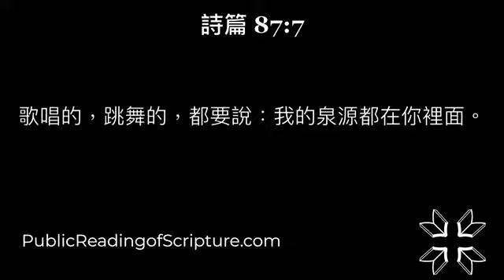87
3/28/2022

民數記 31:1-54

1 耶和華吩咐摩西說：
2 你要在米甸人身上報以色列人的仇，後來要歸到你列祖（原文作本民）那裡。
3 摩西吩咐百姓說：要從你們中間叫人帶兵器出去攻擊米甸，好在米甸人身上為耶和華報仇。
4 從以色列眾支派中，每支派要打發一千人去打仗。
5 於是從以色列千萬人中，每支派交出一千人，共一萬二千人，帶著兵器預備打仗。
6 摩西就打發每支派的一千人去打仗，並打發祭司以利亞撒的兒子非尼哈同去；非尼哈手裡拿著聖所的器皿和吹大聲的號筒。
7 他們就照耶和華所吩咐摩西的，與米甸人打仗，殺了所有的男丁。
8 在所殺的人中，殺了米甸的五王，就是以未、利金、蘇珥、戶珥、利巴，又用刀殺了比珥的兒子巴蘭。
9 以色列人擄了米甸人的婦女孩子，並將他們的牲畜、羊群，和所有的財物都奪了來，當作擄物，
10 又用火焚燒他們所住的城邑和所有的營寨，
11 把一切所奪的、所擄的，連人帶牲畜都帶了去，
12 將所擄的人，所奪的牲畜、財物，都帶到摩押平原，在約但河邊與耶利哥相對的營盤，交給摩西和祭司以利亞撒，並以色列的會眾。
13 摩西和祭司以利亞撒，並會眾一切的首領，都出到營外迎接他們。
14 摩西向打仗回來的軍長，就是千夫長、百夫長，發怒，
15 對他們說：你們要存留這一切婦女的活命嗎？
16 這些婦女因巴蘭的計謀，叫以色列人在毘珥的事上得罪耶和華，以致耶和華的會眾遭遇瘟疫。
17 所以，你們要把一切的男孩和所有已嫁的女子都殺了。
18 但女孩子中，凡沒有出嫁的，你們都可以存留他的活命。
19 你們要在營外駐紮七日；凡殺了人的，和一切摸了被殺的，並你們所擄來的人口，第三日，第七日，都要潔淨自己，
20 也要因一切的衣服、皮物、山羊毛織的物，和各樣的木器，潔淨自己。
21 祭司以利亞撒對打仗回來的兵丁說：耶和華所吩咐摩西律法中的條例乃是這樣：
22 金、銀、銅、鐵、錫、鉛，
23 凡能見火的，你們要叫他經火就為潔淨，然而還要用除污穢的水潔淨他；凡不能見火的，你們要叫他過水。
24 第七日，你們要洗衣服，就為潔淨，然後可以進營。
25 耶和華曉諭摩西說：
26 你和祭司以利亞撒，並會眾的各族長，要計算所擄來的人口和牲畜的總數。
27 把所擄來的分作兩半：一半歸與出去打仗的精兵，一半歸與全會眾。
28 又要從出去打仗所得的人口、牛、驢、羊群中，每五百取一，作為貢物奉給耶和華。
29 從他們一半之中，要取出來交給祭司以利亞撒，作為耶和華的舉祭。
30 從以色列人的一半之中，就是從人口、牛、驢、羊群、各樣牲畜中，每五十取一，交給看守耶和華帳幕的利未人。
31 於是摩西和祭司以利亞撒照耶和華所吩咐摩西的行了。
32 除了兵丁所奪的財物以外，所擄來的：羊六十七萬五千隻；
33 牛七萬二千隻；
34 驢六萬一千匹；
35 女人共三萬二千口，都是沒有出嫁的。
36 出去打仗之人的分，就是他們所得的那一半，共計羊三十三萬七千五百隻，
37 從其中歸耶和華為貢物的，有六百七十五隻；
38 牛三萬六千隻，從其中歸耶和華為貢物的，有七十二隻；
39 驢三萬零五百匹，從其中歸耶和華為貢物的，有六十一匹；
40 人一萬六千口，從其中歸耶和華的，有三十二口。
41 摩西把貢物，就是歸與耶和華的舉祭，交給祭司以利亞撒，是照耶和華所吩咐摩西的。
42 以色列人所得的那一半，就是摩西從打仗的人取來分給他們的。
43 （會眾的那一半有：羊三十三萬七千五百隻；
44 牛三萬六千隻；
45 驢三萬零五百匹；
46 人一萬六千口。）
47 無論是人口是牲畜，摩西每五十取一，交給看守耶和華帳幕的利未人，是照耶和華所吩咐摩西的。
48 帶領千軍的各軍長，就是千夫長、百夫長，都近前來見摩西，
49 對他說：僕人權下的兵已經計算總數，並不短少一人。
50 如今我們將各人所得的金器，就是腳鍊子、鐲子、打印的戒指、耳環、手釧，都送來為耶和華的供物，好在耶和華面前為我們的生命贖罪。
51 摩西和祭司以利亞撒就收了他們的金子，都是打成的器皿。
52 千夫長、百夫長所獻給耶和華為舉祭的金子共有一萬六千七百五十舍客勒。
53 各兵丁都為自己奪了財物。
54 摩西和祭司以利亞撒收了千夫長、百夫長的金子，就帶進會幕，在耶和華面前作為以色列人的紀念。

民數記 32:1-42

1 流便子孫和迦得子孫的牲畜極其眾多；他們看見雅謝地和基列地是可牧放牲畜之地，
2 就來見摩西和祭司以利亞撒，並會眾的首領，說：
3 亞大錄、底本、雅謝、寧拉、希實本、以利亞利、示班、尼波、比穩，
4 就是耶和華在以色列會眾前面所攻取之地，是可牧放牲畜之地，你僕人也有牲畜；
5 又說：我們若在你眼前蒙恩，求你把這地給我們為業，不要領我們過約但河。
6 摩西對迦得子孫和流便子孫說：難道你們的弟兄去打仗，你們竟坐在這裡嗎？
7 你們為何使以色列人灰心喪膽、不過去進入耶和華所賜給他們的那地呢？
8 我先前從加低斯巴尼亞打發你們先祖去窺探那地，他們也是這樣行。
9 他們上以實各谷，去窺探那地回來的時候，使以色列人灰心喪膽，不進入耶和華所賜給他們的地。
10 當日，耶和華的怒氣發作，就起誓說：
11 凡從埃及上來、二十歲以外的人斷不得看見我對亞伯拉罕、以撒、雅各起誓應許之地，因為他們沒有專心跟從我。
12 惟有基尼洗族耶孚尼的兒子迦勒和嫩的兒子約書亞可以看見，因為他們專心跟從我。
13 耶和華的怒氣向以色列人發作，使他們在曠野飄流四十年，等到在耶和華眼前行惡的那一代人都消滅了。
14 誰知，你們起來接續先祖，增添罪人的數目，使耶和華向以色列大發烈怒。
15 你們若退後不跟從他，他還要把以色列人撇在曠野，便是你們使這眾民滅亡。
16 兩支派的人挨近摩西，說：我們要在這裡為牲畜壘圈，為婦人孩子造城。
17 我們自己要帶兵器行在以色列人的前頭，好把他們領到他們的地方；但我們的婦人孩子，因這地居民的緣故，要住在堅固的城內。
18 我們不回家，直等到以色列人各承受自己的產業。
19 我們不和他們在約但河那邊一帶之地同受產業，因為我們的產業是坐落在約但河東邊這裡。
20 摩西對他們說：你們若這樣行，在耶和華面前帶著兵器出去打仗，
21 所有帶兵器的人都要在耶和華面前過約但河，等他趕出他的仇敵，
22 那地被耶和華制伏了，然後你們可以回來，向耶和華和以色列才為無罪，這地也必在耶和華面前歸你們為業。
23 倘若你們不這樣行，就得罪耶和華，要知道你們的罪必追上你們。
24 如今你們口中所出的，只管去行，為你們的婦人孩子造城，為你們的羊群壘圈。
25 迦得子孫和流便子孫對摩西說：僕人要照我主所吩咐的去行。
26 我們的妻子、孩子、羊群，和所有的牲畜都要留在基列的各城。
27 但你的僕人，凡帶兵器的，都要照我主所說的話，在耶和華面前過去打仗。
28 於是，摩西為他們囑咐祭司以利亞撒和嫩的兒子約書亞，並以色列眾支派的族長，說：
29 迦得子孫和流便子孫，凡帶兵器在耶和華面前去打仗的，若與你們一同過約但河，那地被你們制伏了，你們就要把基列地給他們為業。
30 倘若他們不帶兵器和你們一同過去，就要在迦南地你們中間得產業。
31 迦得子孫和流便子孫回答說：耶和華怎樣吩咐僕人，僕人就怎樣行。
32 我們要帶兵器，在耶和華面前過去，進入迦南地，只是約但河這邊、我們所得為業之地仍歸我們。
33 摩西將亞摩利王西宏的國和巴珊王噩的國，連那地和周圍的城邑，都給了迦得子孫和流便子孫，並約瑟的兒子瑪拿西半個支派。
34 迦得子孫建造底本、亞他錄、亞羅珥、
35 亞他錄朔反、雅謝、約比哈、
36 伯寧拉、伯哈蘭，都是堅固城。他們又壘羊圈。
37 流便子孫建造希實本、以利亞利、基列亭、
38 尼波、巴力免、西比瑪（尼波、巴力免，名字是改了的），又給他們所建造的城另起別名。
39 瑪拿西的兒子瑪吉，他的子孫往基列去，佔了那地，趕出那裡的亞摩利人。
40 摩西將基列賜給瑪拿西的兒子瑪吉，他子孫就住在那裡。
41 瑪拿西的子孫睚珥去佔了基列的村莊，就稱這些村莊為哈倭特睚珥。
42 挪巴去佔了基納和基納的鄉村，就按自己的名稱基納為挪巴。

1 申初禱告的時候，彼得、約翰，上聖殿去。
2 有一個人，生來是瘸腿的，天天被人抬來，放在殿的一個門口，那門名叫美門，要求進殿的人賙濟。
3 他看見彼得、約翰將要進殿，就求他們賙濟。
4 彼得、約翰定睛看他；彼得說：你看我們！
5 那人就留意看他們，指望得著什麼。
6 彼得說：金銀我都沒有，只把我所有的給你：我奉拿撒勒人耶穌基督的名，叫你起來行走！
7 於是拉著他的右手，扶他起來，他的腳和踝子骨，立刻健壯了；
8 就跳起來，站著、又行走；同他們進了殿，走著、跳著，讚美 神。
9 百姓都看見他行走，讚美 神；
10 認得他是那素常坐在殿的美門口求賙濟的；就因他所遇著的事，滿心希奇驚訝。
11 那人正在稱為所羅門的廊下，拉著彼得、約翰；眾百姓一齊跑到他們那裡，很覺希奇。
12 彼得看見，就對百姓說：以色列人哪，為什麼把這事當作希奇呢？為什麼定睛看我們，以為我們憑自己的能力和虔誠，使這人行走呢？
13 亞伯拉罕、以撒、雅各的 神，就是我們列祖的 神，已經榮耀了他的僕人耶穌（僕人或作兒子）；你們卻把他交付彼拉多；彼拉多定意要釋放他，你們竟在彼拉多面前棄絕了他，
14 你們棄絕了那聖潔公義者，反求著釋放一個兇手給你們；
15 你們殺了那生命的主， 神卻叫他從死裡復活了；我們都是為這事作見證。
16 我們因信他的名，他的名便叫你們所看見所認識的這人，健壯了；正是他所賜的信心，叫這人在你們眾人面前全然好了。
17 弟兄們，我曉得你們做這事，是出於不知，你們的官長也是如此。
18 但 神曾藉眾先知的口，預言基督將要受害，就這樣應驗了。
19 所以你們當悔改歸正，使你們的罪得以塗抹，這樣，那安舒的日子，就必從主面前來到；
20 主也必差遣所預定給你們的基督耶穌降臨。
21 天必留他，等到萬物復興的時候，就是 神從創世以來、藉著聖先知的口所說的。
22 摩西曾說：『主 神要從你們弟兄中間，給你們興起一位先知像我，凡他向你們所說的，你們都要聽從。
23 凡不聽從那先知的，必要從民中全然滅絕。』
24 從撒母耳以來的眾先知，凡說預言的，也都說到這些日子。
25 你們是先知的子孫，也承受 神與你們祖宗所立的約，就是對亞伯拉罕說：地上萬族，都要因你的後裔得福。
26  神既興起他的僕人（或作兒子），就先差他到你們這裡來，賜福給你們，叫你們各人回轉，離開罪惡。

詩篇 87:1-7

1 （可拉後裔的詩歌。）耶和華所立的根基在聖山上。
2 他愛錫安的門，勝於愛雅各一切的住處。
3 神的城啊，有榮耀的事乃指著你說的。（細拉）
4 我要提起拉哈伯和巴比倫人，是在認識我之中的；看哪，非利士和推羅並古實人，個個生在那裡。
5 論到錫安，必說：這一個、那一個都生在其中，而且至高者必親自堅立這城。
6 當耶和華記錄萬民的時候，他要點出這一個生在那裡。（細拉）
7 歌唱的，跳舞的，都要說：我的泉源都在你裡面。